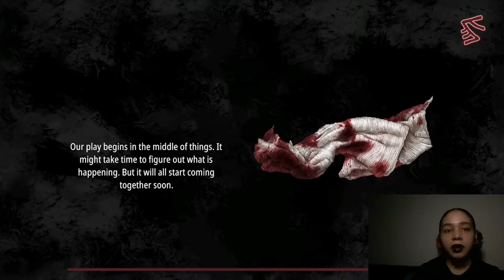WHAT IS GOING ON | Pathologic 2 | Part 1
Hey guys! Also, I recorded this the same day I recorded my first Life is Strange play through, so I’ll link that video as well :)